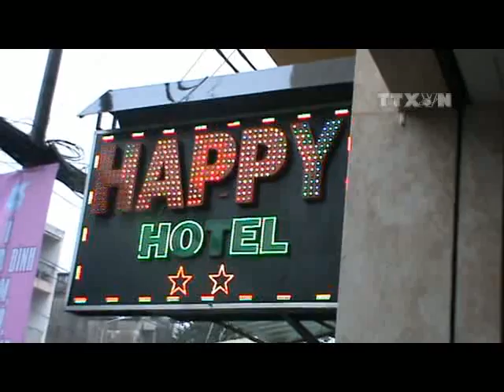Triệt phá đường dây mại dâm cao cấp ở TP.HCM